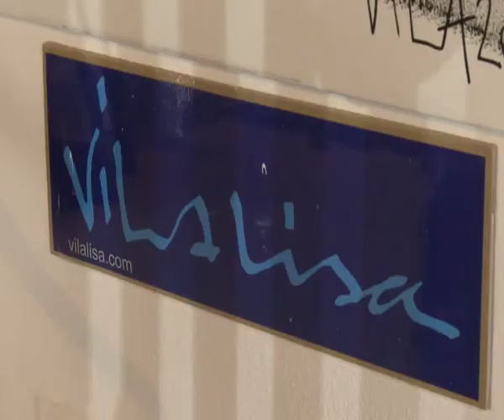Prove Portugal - Algarve - Restaurante Vila Lisa